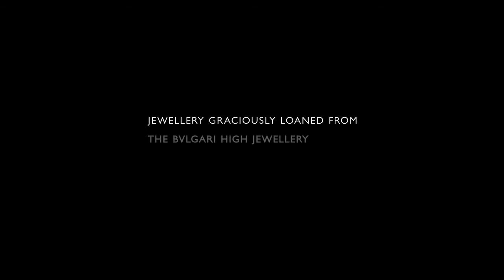Vangelis - Music for the Mary Katrantzou's Spring Summer 2020 Show in Athens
Credits to Vangelis for the music
Credits to Mary Katrantzou's for the movie